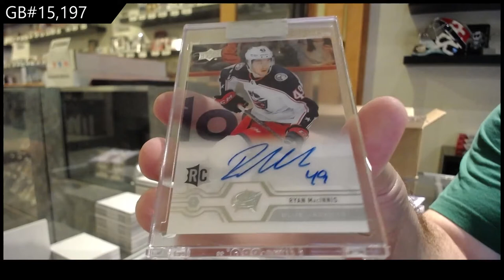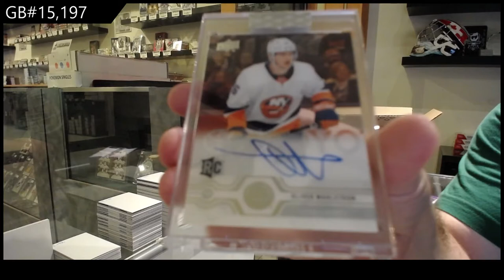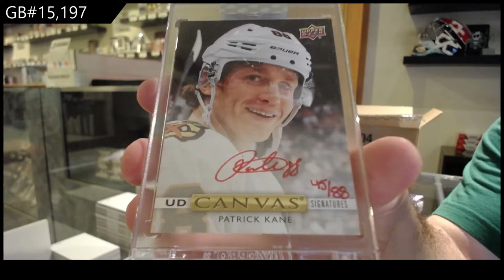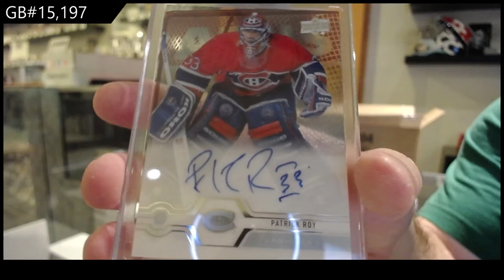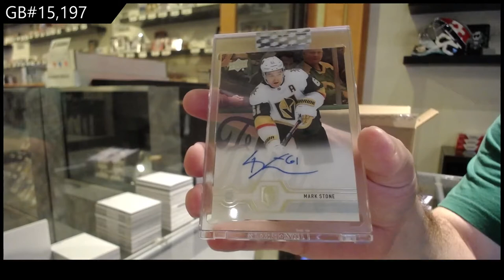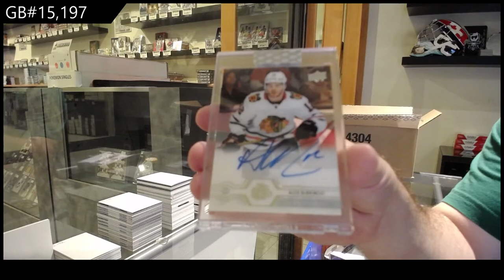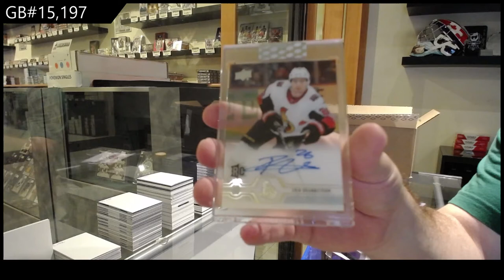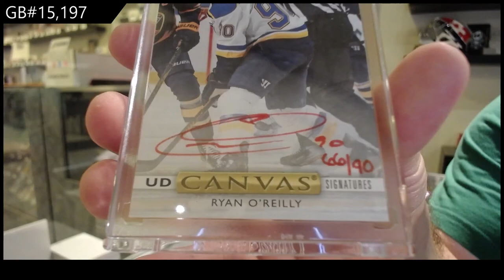19-20 Upper Deck Clear Cut Hockey 15 Box Case Break - C&C GB #15,197